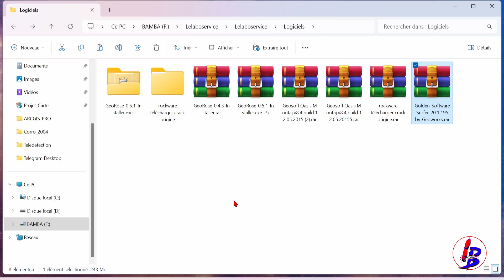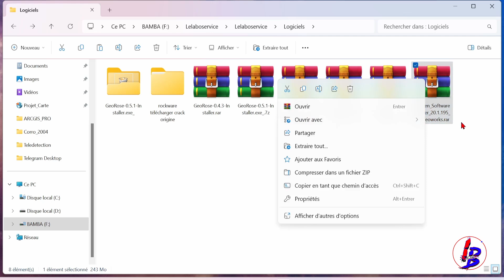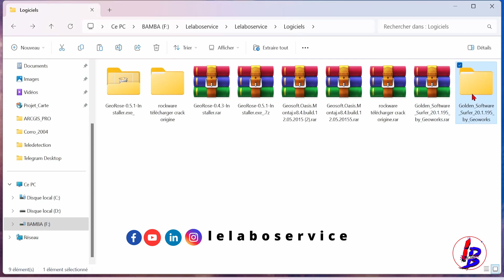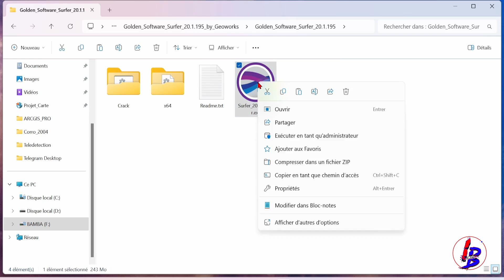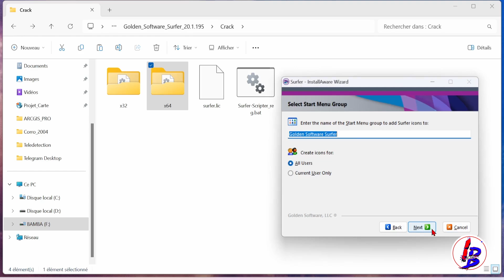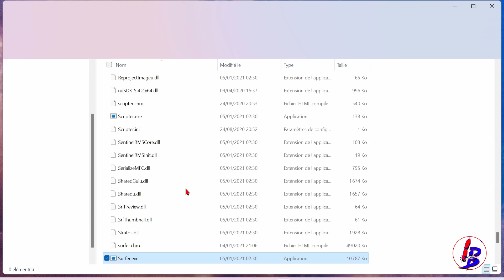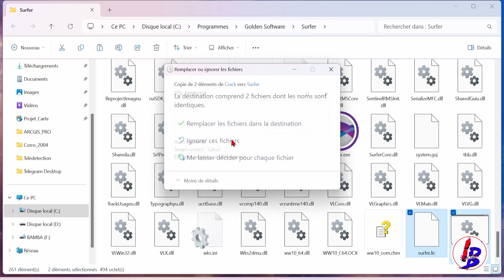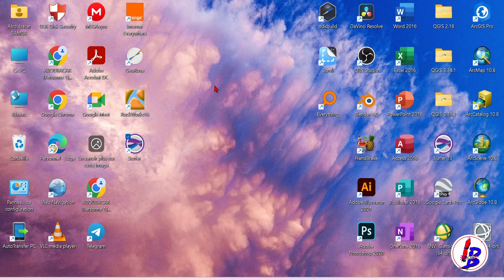Surfer 20 Installation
Hello !!! Dans cette vidéo, je te guide étape par étape pour installer SURFER 20. Que tu sois débutant ou utilisateur avancé, suis ce tutoriel complet pour une installation sans souci.

N’hésite pas à réagir par un Pouce bleu, un Commentaire, un Partage si tu es  déjà abonné, dans le cas contraire, Abonne-toi maintenant et active la cloche de notification pour plus de contenu en Sciences Géospatiales.

Bon visionnage  cher passionné des Sciences Géospatiales (Cartographie – SIG – Télédétection).

,&s=09

Nous rejoindre